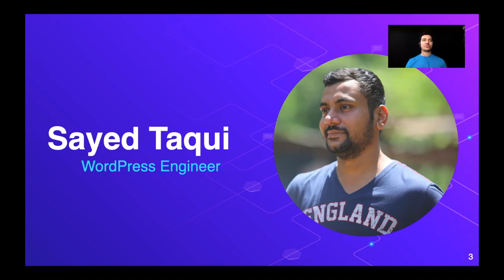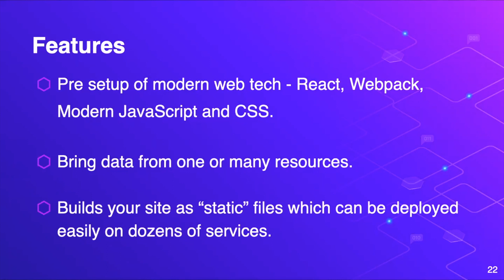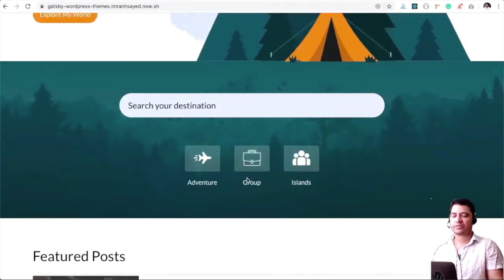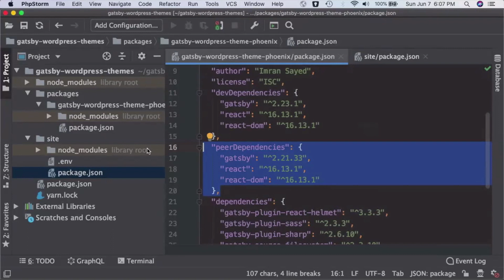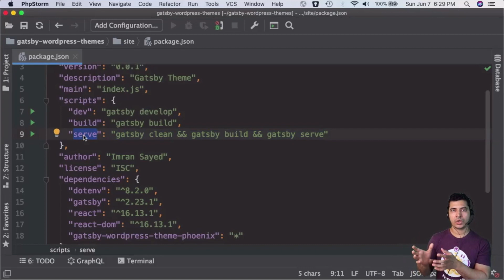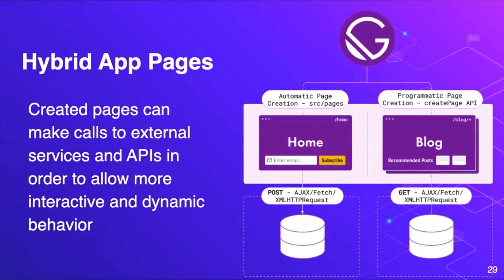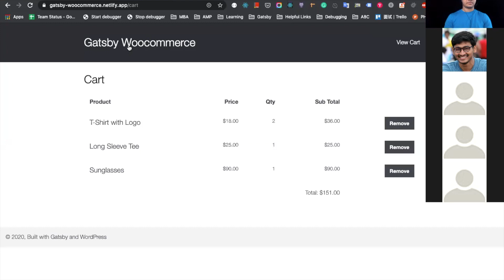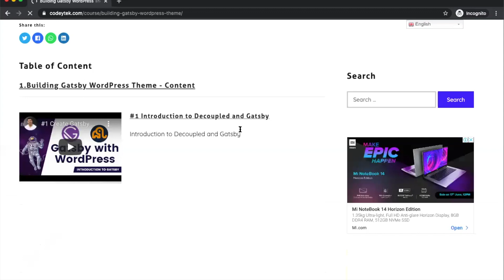Gatsby Wordpress Workshop | Gatsby WordPress ACF | gatsby wordpress tutorial | GraphQL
Social Links